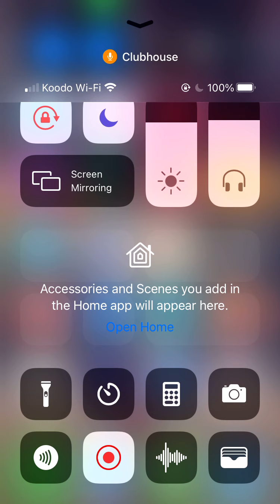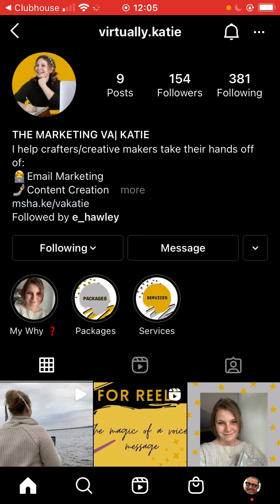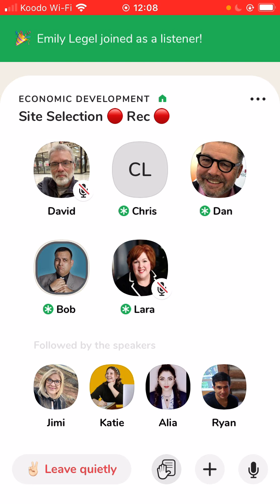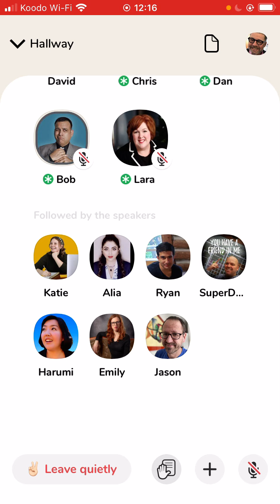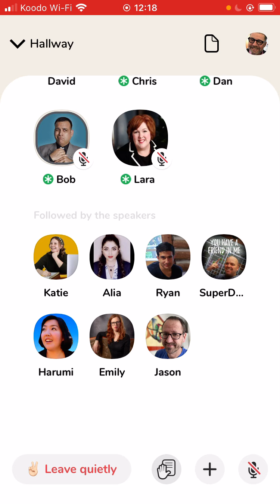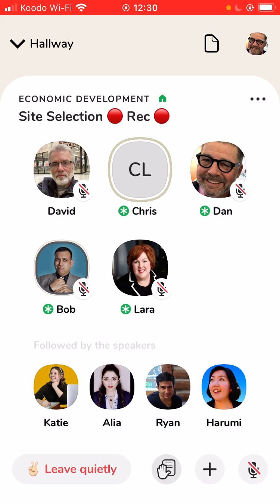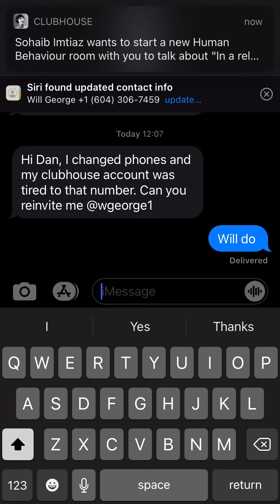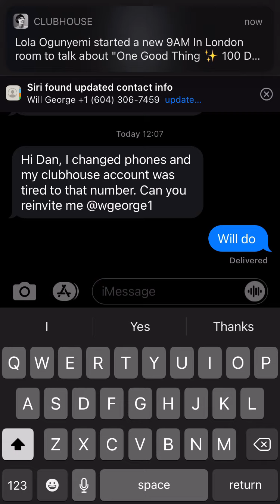Site Selection Part 1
THE EcDev Network by economic & tourism professionals for professionals and businesses in local economies are discussing Site Section with Chris Lloyd .

Dan Taylor, Bob Minhas and Lara Fritts, host a twice weekly clubhouse call focused on Economic Development.

The call is for those interested in Community and  Economic Development. This includes elected officials, economic development & tourism professionals, businesses and community members.

Each week Bob, Dan and Lara feature a different theme.
Give it a listen, there are some great discussions on Site Section with Chris Lloyd.
Insightful EcDev Clubhouse Convo today. Thank you to Chris Lloyd for being today's speaker. Notes by Ryan Hamadeh
Topics included: Site Selection, Future of Workplace, Current Trends, Incentives, Virtual Site Selection, Quality Data, Remote Workers
Quick recap:
1. Retail is not necessarily dead, people want experiences and retail should focus on the human element.
2. Cybersecurity is attracting big investments.
3. Data is hot, make sure your community has adequate water & power infrastructure to accommodate data centers.
4. Myths: Companies are not reshoring; Death of cities is exaggerated.
5. Future of Workplace is uncertain, no consensus yet. Each industry & company is reacting differently. Remote work has compliance and regulatory hurdles.
6. Inflation is a problem if it's long term.
7. Virtual site selection is here to stay but it will not replace the human element needed when shortlisting.
8. Communities should invest in Research, Marketing and Infrastructure. If you have small budget, leverage regional networks, state partners, utility comp. -- Know your community is no.1
These are raw, uncut and unedited recordings. Think of them as unplugged. These podcasts are not about production values, but about the content of the conversations. We hope you enjoy.

About Dan Taylor: He is a strategic advisor and guide to those in the economic development and tourism profession, as well as to small business.

He helps bring focus to their work and cuts through the clutter to save time and increase performance to take their work to the next level and create maximum impact for their communities and businesses.

He specializes in rural, small and medium sized towns, counties, regions and businesses in North America and across the globe.

Reach out for a consultation experience to assess your situation and see if we have a fit.